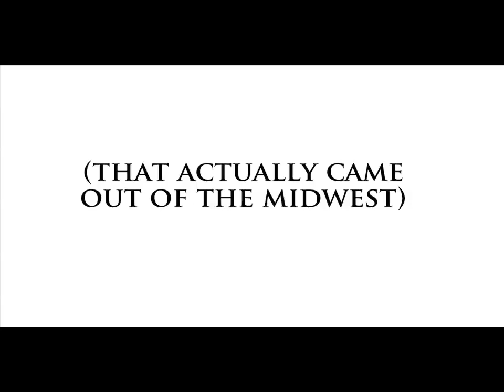Common Market - Tobacco Road Video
Behind the scenes of Common Market's Tobacco Road video...